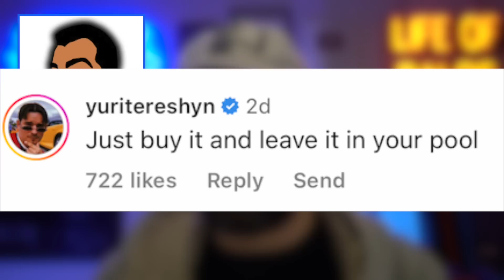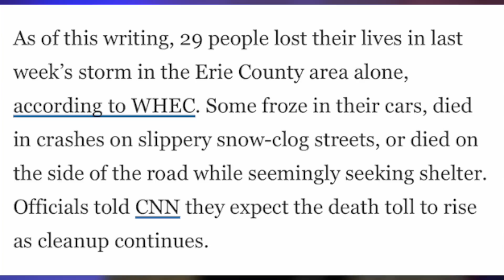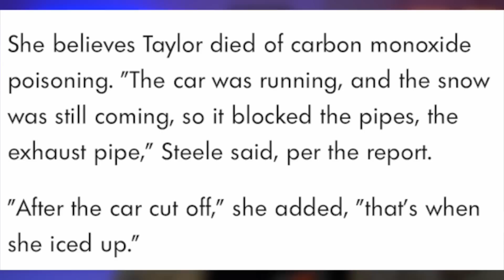TRAGEDY…again. *Please be safe*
Tavarish: Bidding the Flooded P1!!! If 40k Likes…Way Over

0:00 Roundup
1:00 He’s GETTING THE FLOODD P1?
3:37 Shmee’s Incredible Milestone
5:18 Nico’s RIMAC!!!
6:04 Horrible Winter Tragedy
9:02 Lucky Lopez Saves the DAY
9:53 I’m TIRED…